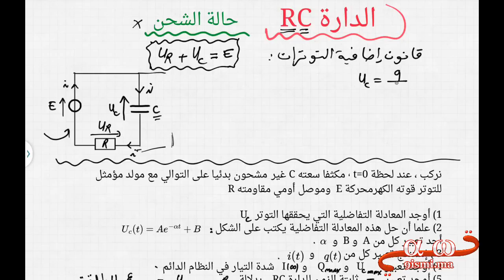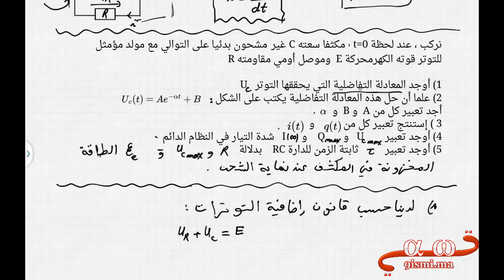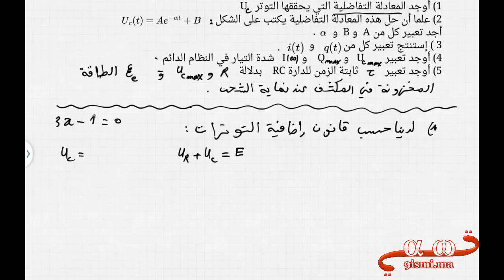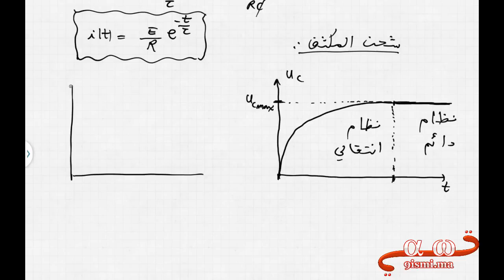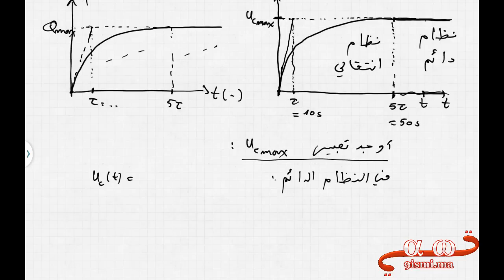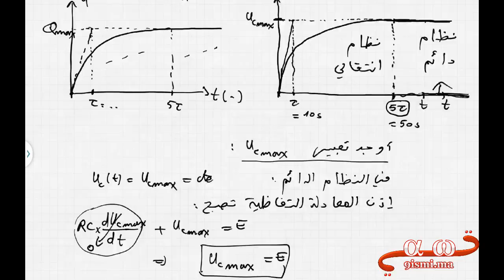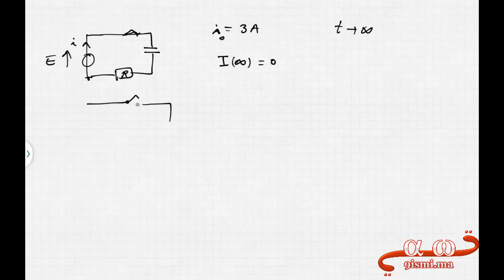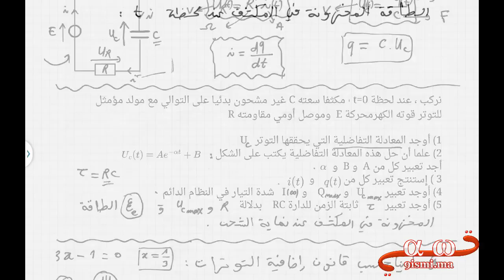ملخص الدارة RC [جزء 1] : حالة شحن المكثف + تمرين تطبيقي